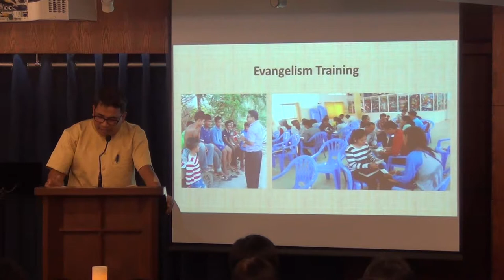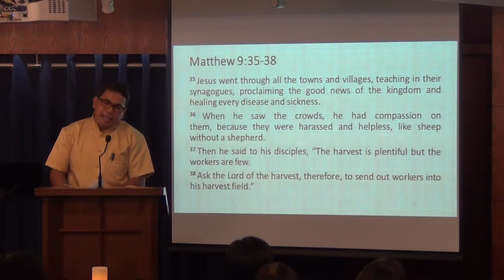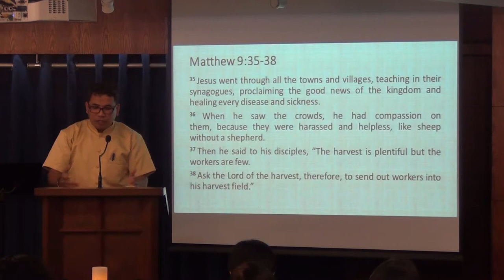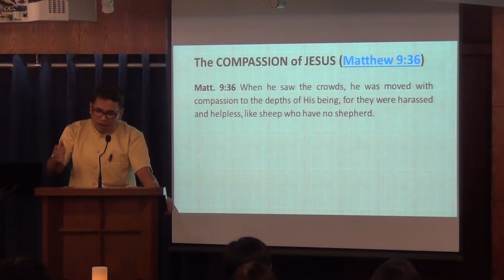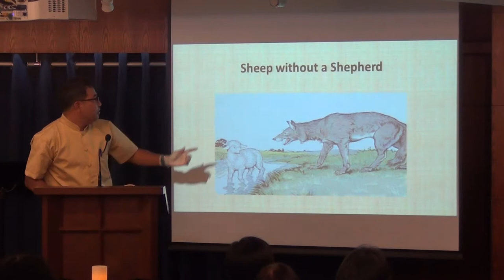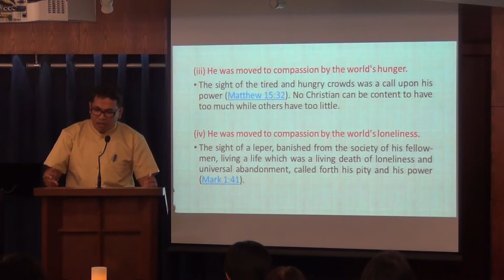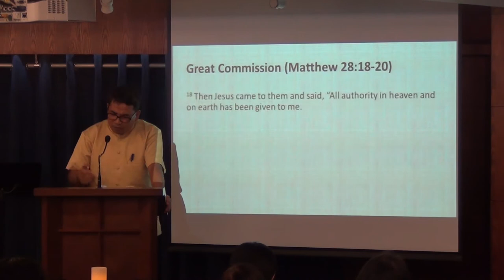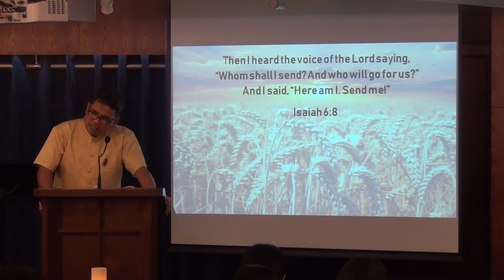The Harvest of Souls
It is the dream of Christ that every man should be a minister and a reaper. (Most of us want to support to mission by prayer and sending finance support, yet the Mission fields need your dedication to go and serve as well.

Sermon by Pastor Paul Sokha